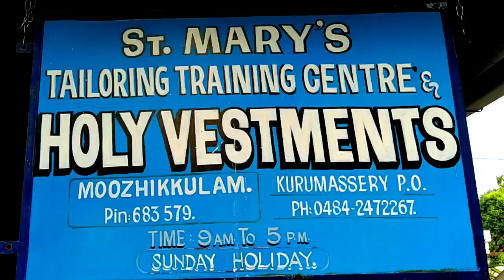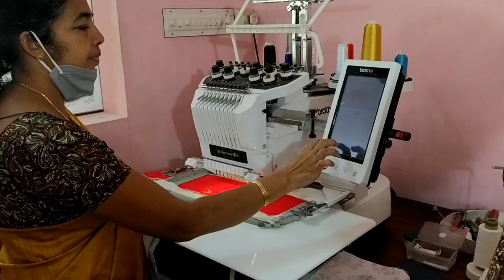THE CREATORS OF HOLY VESTMENTS...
ST.MARY'S TAILORING TRAINING CENTRE & HOLY VESTMENTS
MOOZHIKULAM
KURUMASSERY
ERNAKULAM DISTRICT